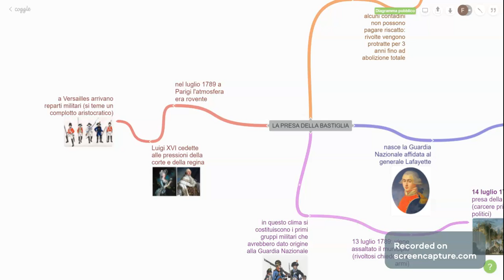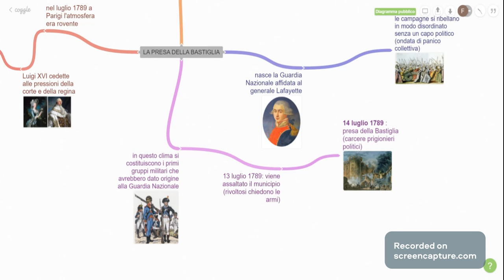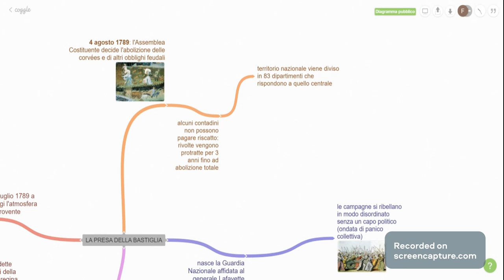STORIA: LA PRESA DELLA BASTIGLIA